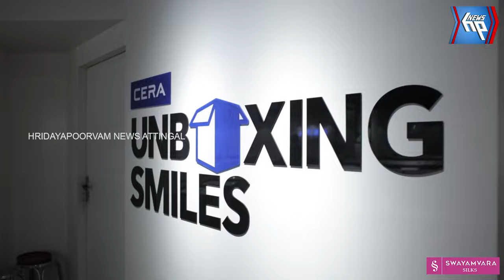നാവായിക്കുളം ശ്രീ ശങ്കര നാരായണ ക്ഷേത്രത്തിലെ ഉത്സവത്തിന് കോടിയേറി